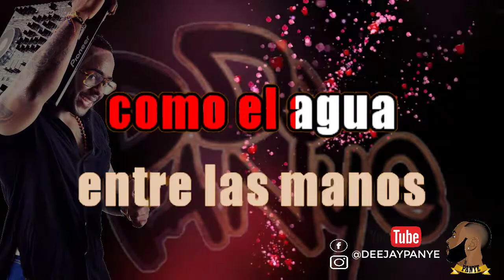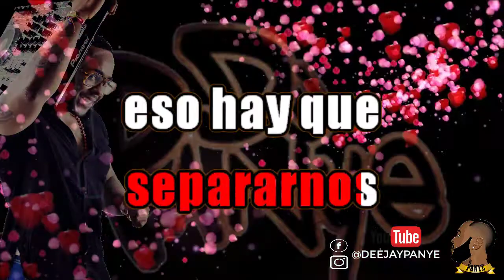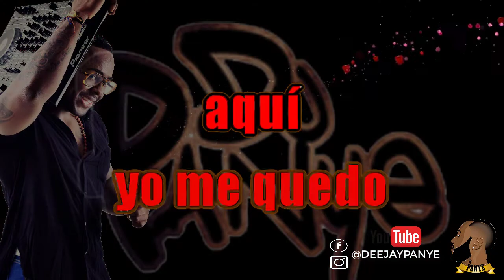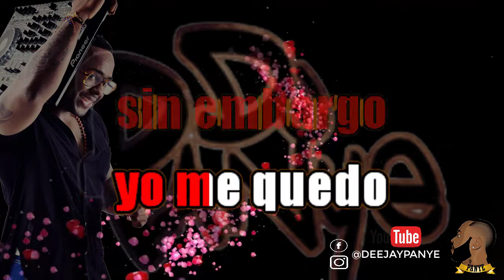HABLANDO CLARO - GILBERTO SANTA ROSA - VIDEO LETRA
CANCIÓN GRABADA EN SU ÁLBUM DIRECTO AL CORAZÓN